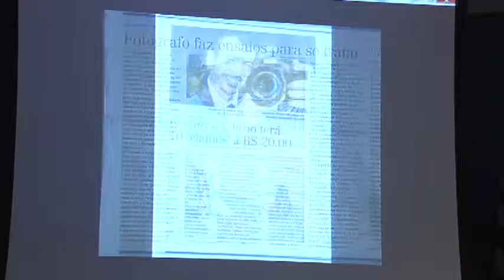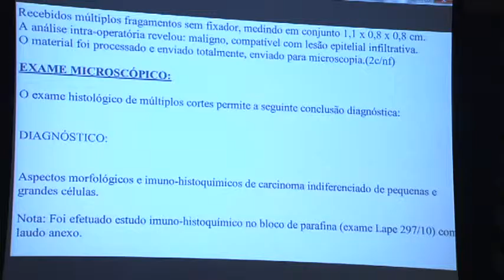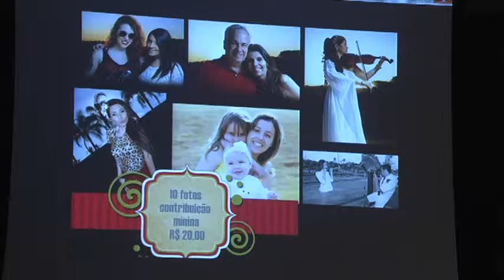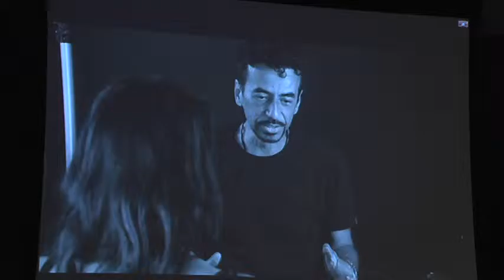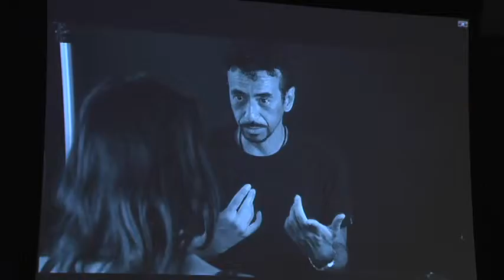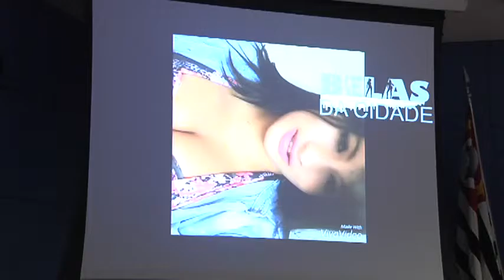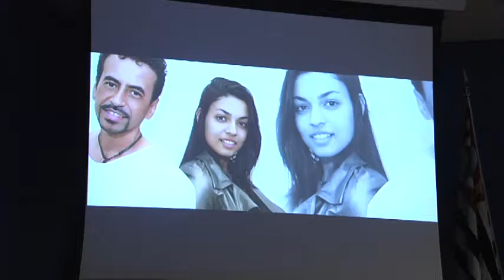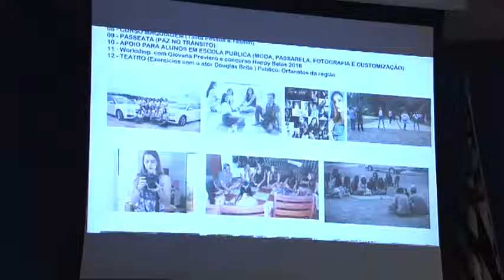Reunião Ordinária : 1ª parte 33ª Reunião Ordinária 25/05/2016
Câmara Municipal de Campinas realizou a 1ª parte da reunião ordinária para a apresentação dos trabalhos do Fotógrafo Jayro Vidal sobre o Projeto as Belas da Cidade,uma iniciativa do vereador Professor Alberto.